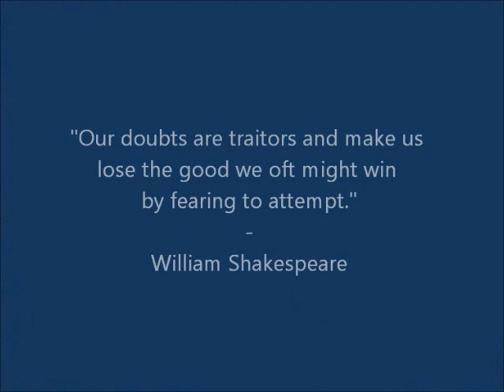The Habit of Self Sabotage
Have you ever been really excited about something that you felt was about to happen but didn't. Sometimes without knowing we self sabotage by taking the path of least resistance.